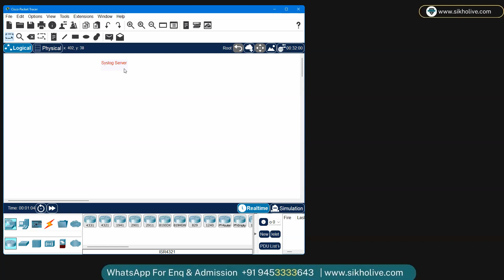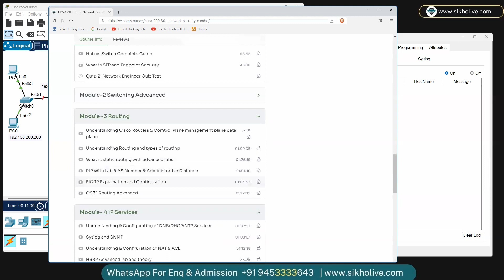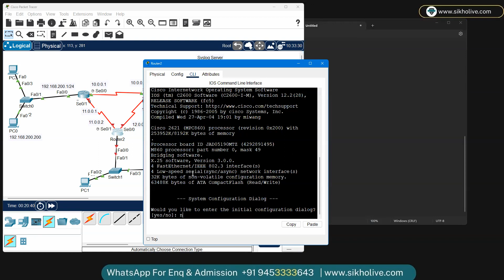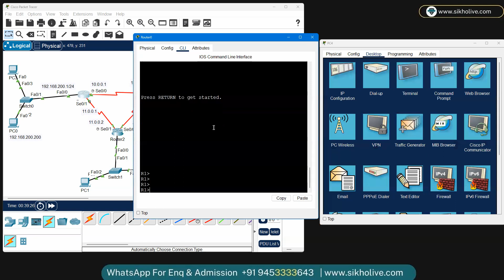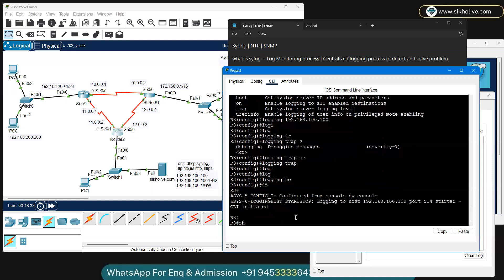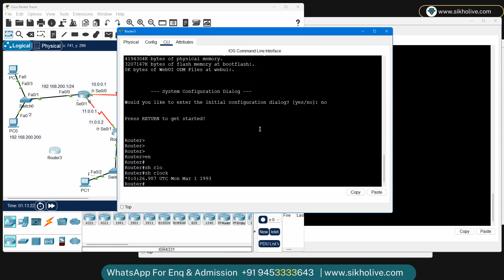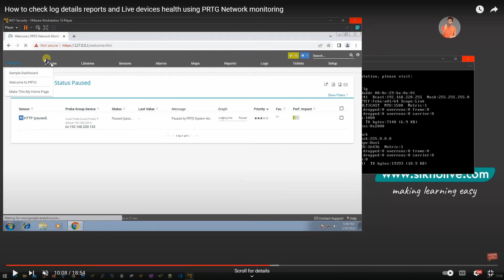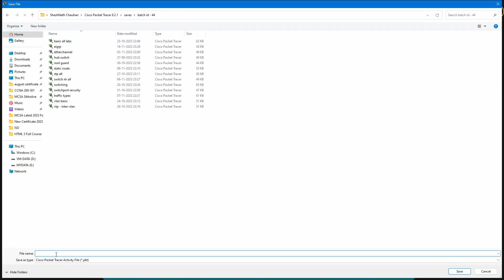How To Manage Network Services By IT Engineer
Welcome to a glimpse into the future of Network Engineer careers in 2024! 🌐 In this video, we uncover the evolving landscape of technology and reveal key trends shaping the Network Engineer profession. Whether you're a seasoned professional or just starting your journey, this is your guide to navigating the exciting opportunities and challenges that lie ahead. Join us as we explore essential skills, strategies for success, and pro insights that will set you on the path to a flourishing Network Engineer career in 2024.

👉 Live Classes
👉Recordings
👉Placement Assistance
👉Practical Projects & More

✅Follow Me On: Micro Updates